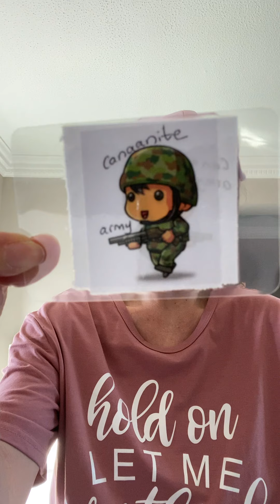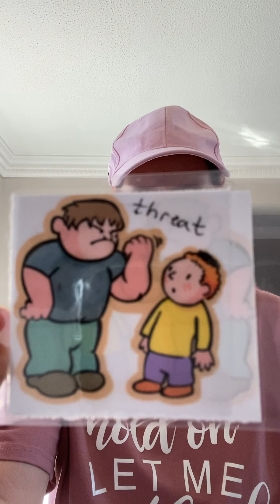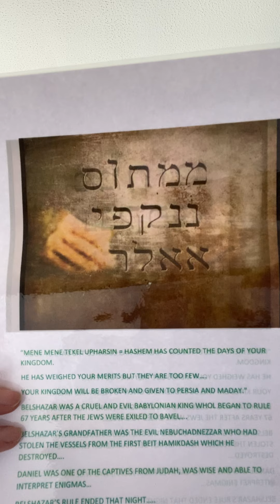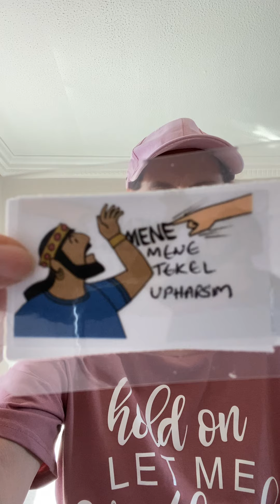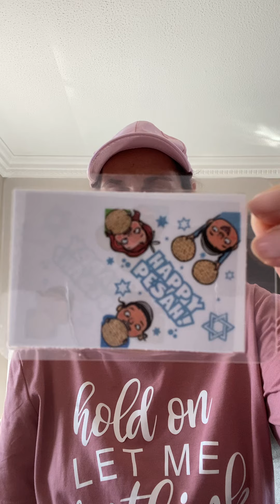Stories for the Little People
with Natalie Sommer